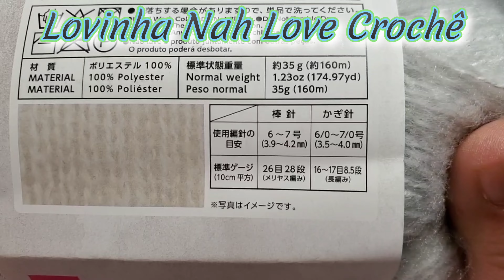PONTO FANTASIA EM CROCHÊ DE 2 CARREIRAS INTERCALADOS USANDO LÃ E LINHA DE CROCHÊ